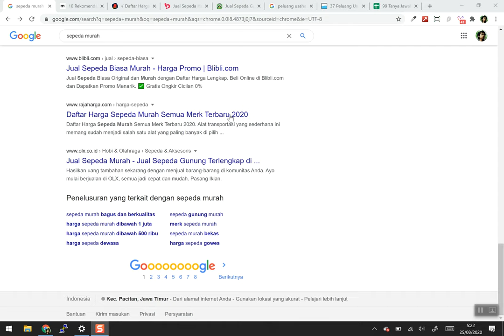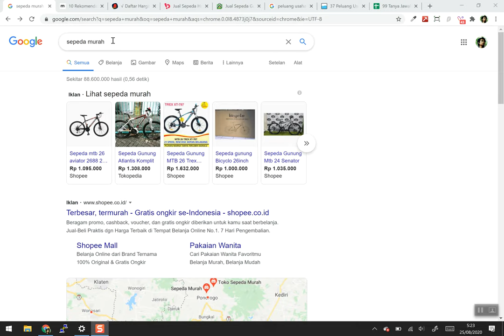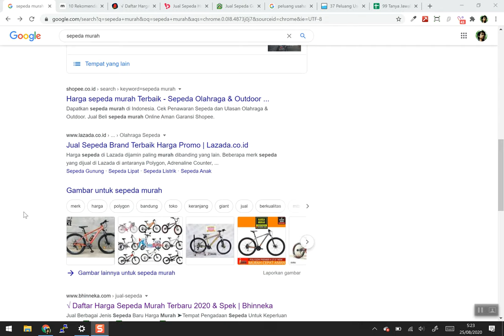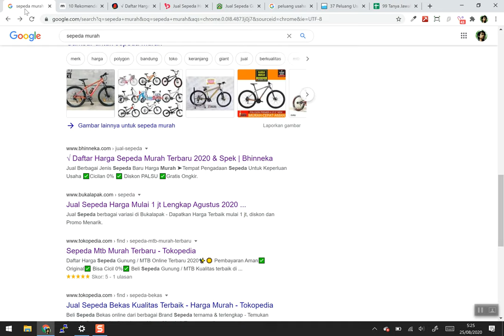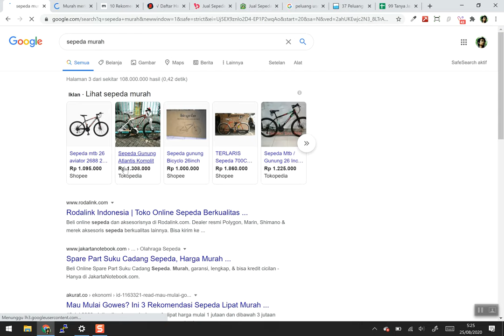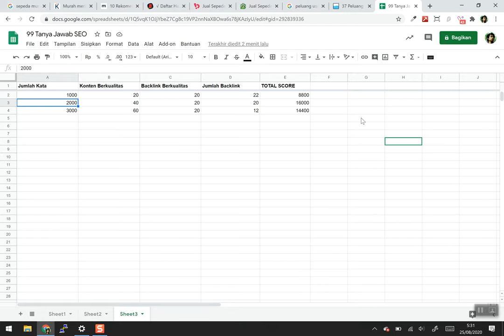Jumlah Kata dalam SEO, Hoax atau Bukan? - 04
Tetep perlu pakai logika untuk memahaminya.